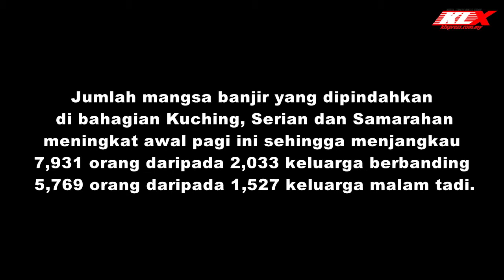Mangsa Banjir Meningkat Di Sarawak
Sehingga pukul 6 pagi, 24 Pusat Pemindahan Banjir dibuka di daerah Kuching berbanding lapan malam tadi sementara di daerah Bau kekal sebanyak Sembilan buah.